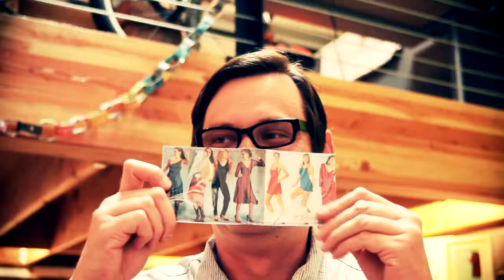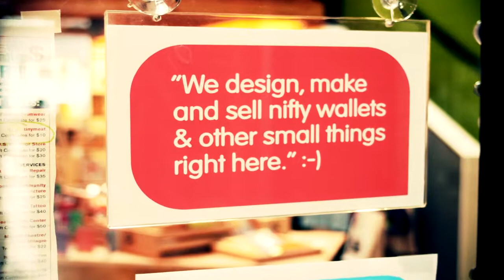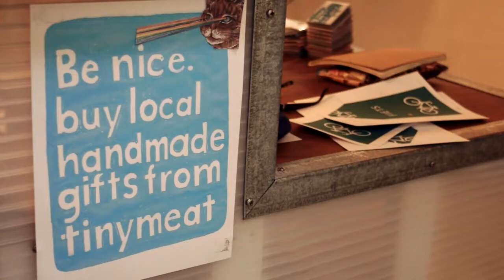TinyMeat preps for Maker Faire 2010 11815050